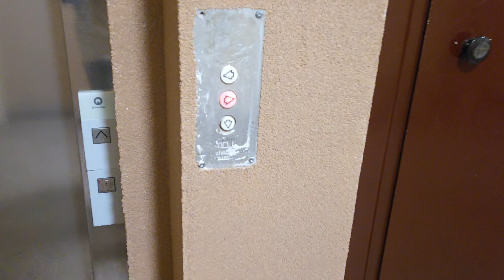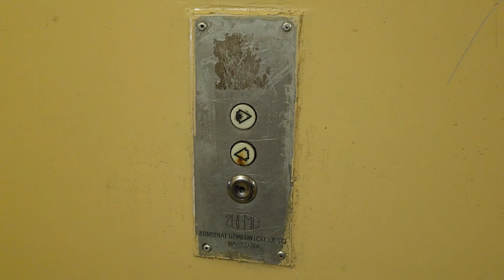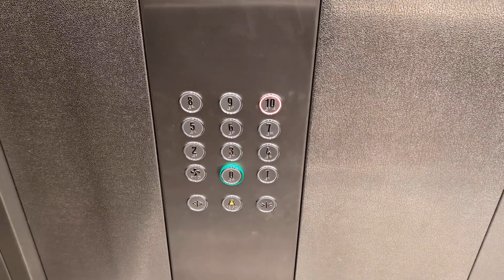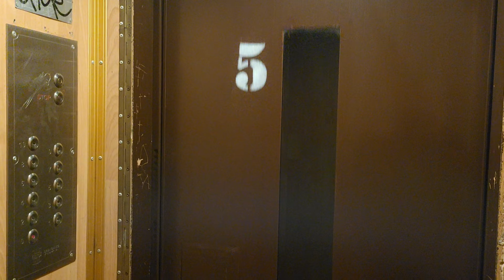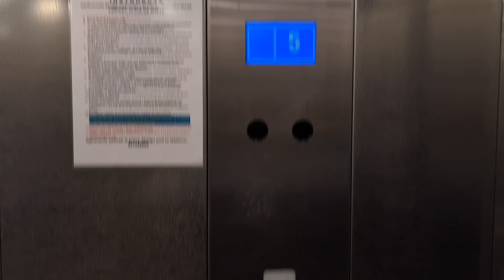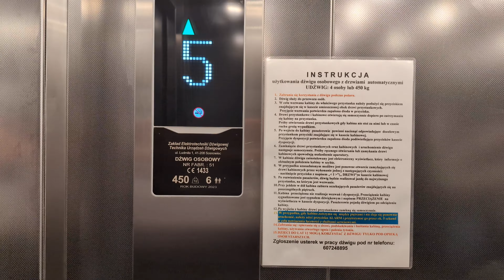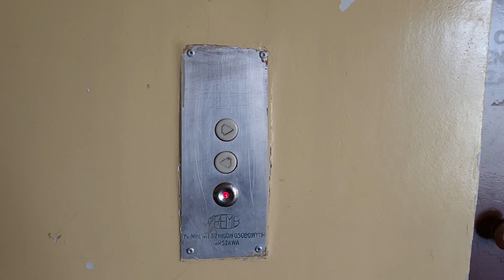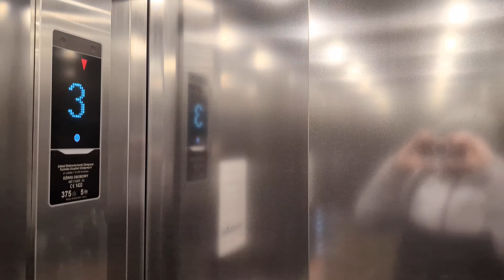Lift Tour, ul. A. Fredry 3, J. Płochy 2, Kijowska 49, Ks. K. B. Kominka 2 i Raciborska 40 Katowice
Witajcie.
Katowice po raz drugi w tym roku, ale tym razem będziemy w trzech częściach miasta (Piotrowice, Kokociniec i w pobliżu AWFu).
Oczywiście to nie będzie nic nowego, bo rzecz jasna w tych miejscach było już nagrywane, jednakże coś się tam pozmieniało. Co dokładniej?
Odpowiedź właśnie na nagraniu :)
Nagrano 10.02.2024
0:00 Intro
Adres i rok produkcji wind/windy:
SM "Silesia"
0:17 Aleksandra Fredry 3 (lewy dźwig wyłączony, prawy działa)
Rok produkcji: #1 2023 #2 1993
2:20 Aleksandra Fredry 3 (lewy dźwig po uruchomieniu, prawy wyłączony)
SM "Górnik"
4:58 Józefa Płochy 2 (przed wymianą)
Rok produkcji: 1991
7:49 Józefa Płochy 2 (po wymianie)
Nagranie musiałem zacząć i skończyć na pierwszym piętrze, gdyż na parterze nie miałem na to warunków...
11:09 Kijowska 49 (przed wymianą)
Rok produkcji: 1986
14:09 Kijowska 49 (po wymianie)
Od tego momentu mamy jedne z bardziej bolesnych wymian z uwagi na rocznik pierwotnych dźwigów (mimo tego, że były po lekkiej modernizacji)
17:41 Księdza Kardynała Bolesława Kominka 2 (przed wymianą)
Rok produkcji: 1969
20:36 Księdza Kardynała Bolesława Kominka 2 (po wymianie)
Rok produkcji: 2023
24:14 Raciborska 40 (przed wymianą)
Rok produkcji: 1970
27:41 Raciborska 40 (po wymianie)